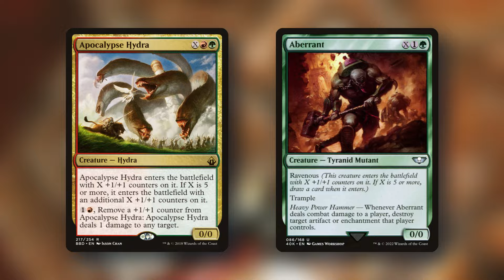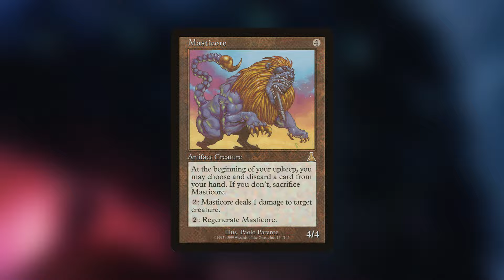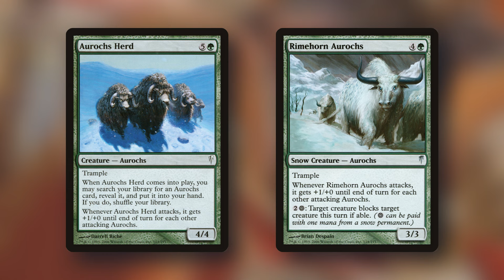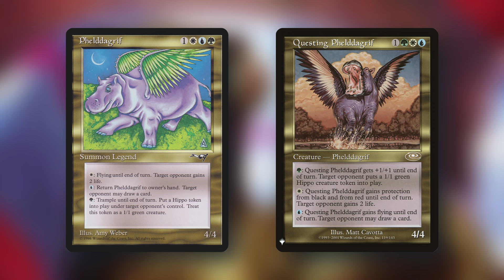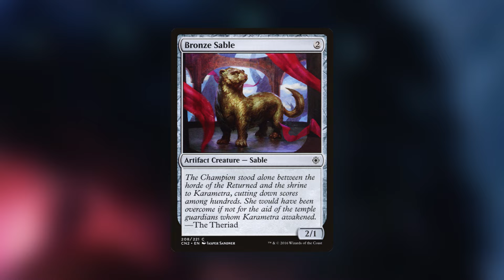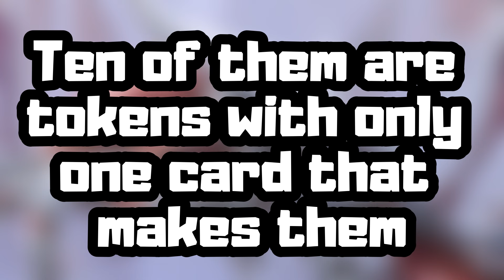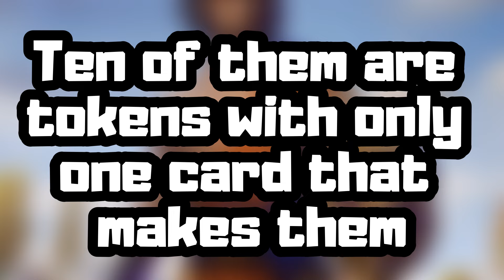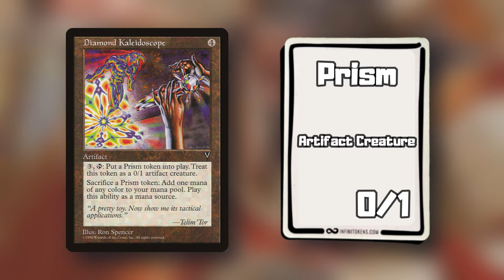What is the smallest creature type in Magic: the Gathering?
Embark on a mystical journey through the world of Magic: The Gathering as we delve into the realm of the rarest creature types in the game. In this video, we uncover the elusive and often overlooked species that make up the smallest factions within MTG's vast multiverse. From the peculiar and unique Beebles to the ancient and mysterious Nephilim, join us as we explore the fascinating lore and gameplay mechanics of these infrequent but memorable creature types. Whether you're a seasoned planeswalker or new to the MTG community, this video is your ultimate guide to understanding how these rare creatures can influence your gameplay strategies and deck-building artistry.

Background music in shorts is various songs from NSP and Star Bomb